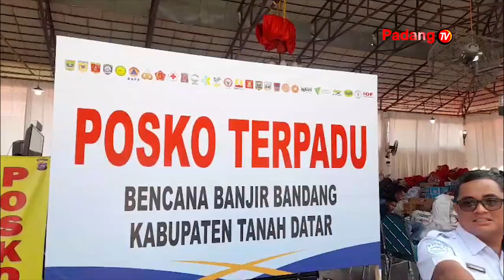BMKG MODIFIKASI CUACA DI SUMATERA BARAT SEBAGAI UPAYA MENGANTISIPASI BANJIR LAHAR DINGIN SUSULAN